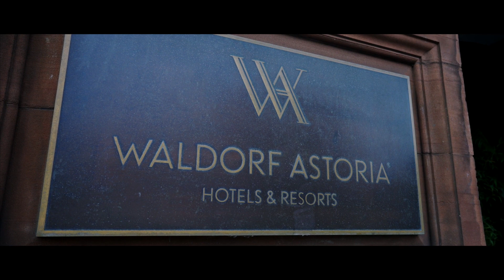Waldorf Astoria Pompano Beach